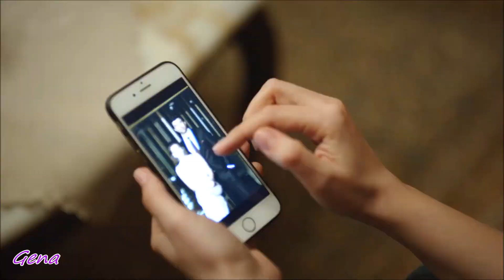💓Daghan 💖Selvi 💓 ( Olmuyor - Seni Unutmaya Omrum Yeter )